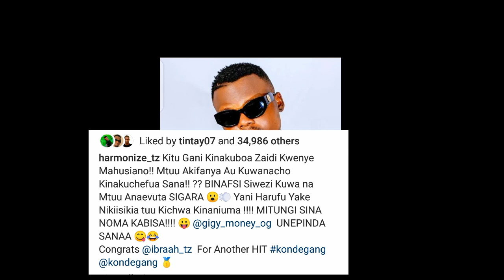MAKUBWA! HARMONIZE NA IBRAA HAWAVUTI SIGARA? GIGY MONEY ACHAFUA HALI YA HEWA